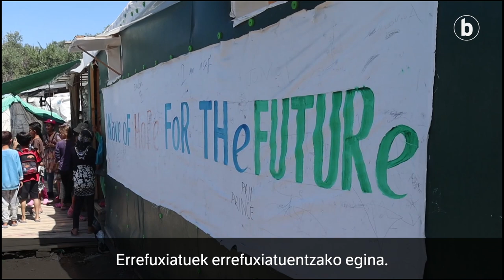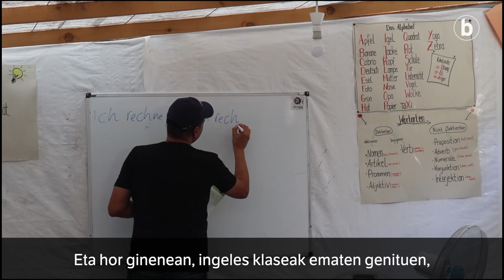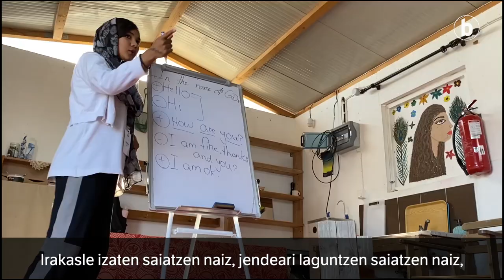Moriako Erretratuak: Mahdie, Afganistango asilo eskatzailea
| Mahdie amarekin eta anaia txikiarekin etorri zen Europara, ikasi eta etorkizun hobea izateko itxaropenarekin. Moriako kanpamentura heldu zenetik, irakasle aritu da kanpalekuko jendeari ingelesa irakasten.